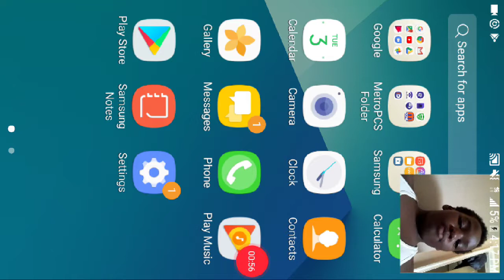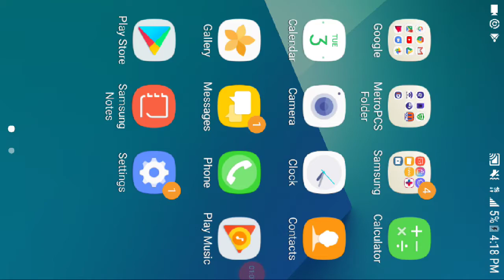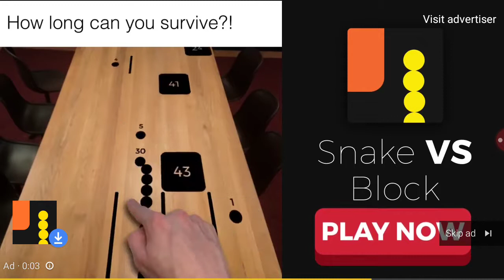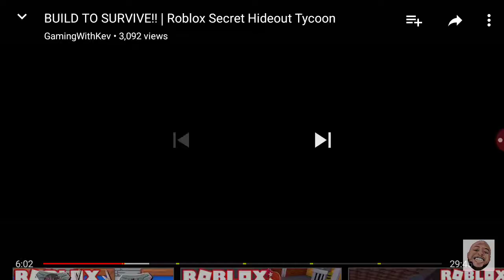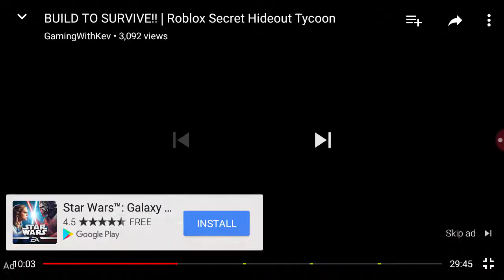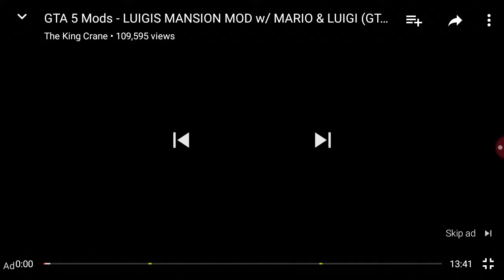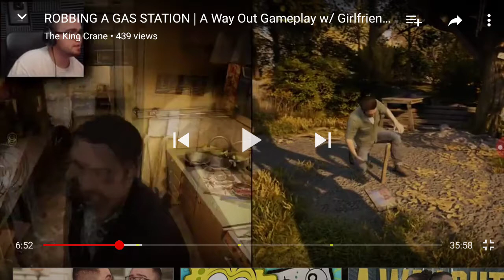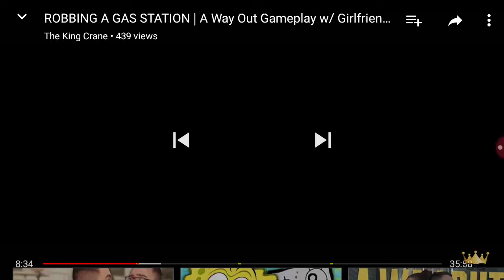Jaeyonn and leslie.lerei channel